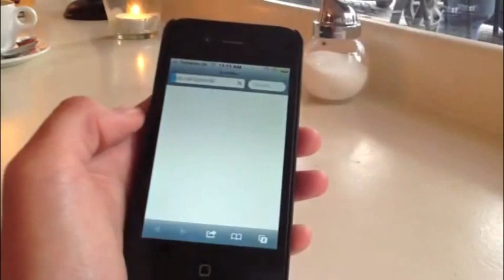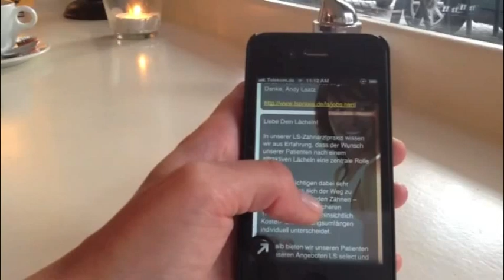Meine neue Visitenkarte ist eine eigene iPhone-App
Wir machen Ihre iPhone-App inerhalb von drei Tagen für 99 Euro! Ob Firma, Arzt, Hotel, Restaurant, Laden oder Künstler -- jetzt ist es easy, seinen Kunden eine iPhone-App zur Verfügung zu stellen! Eine mobile Visitenkarte, die gleich anrufen kann und alle wesentlichen Informationen enthält. Mit Fotos und Video. Das Beste ist der virale Aspekt: Sie können Ihre App per SMS, Mail, Facebook, Twitter oder auch auf Ihrer Webseite weitergeben. Und Ihre Kunden und Freunde können es ebenso! Worauf warten Sie? Starten Sie jetzt ins mobile Zeitalter! Unser Angebot steht: Ihre Visitenkarten-App für das iPhone ist innerhalb von drei Tagen fertig und kostet netto nur 99 Euro!